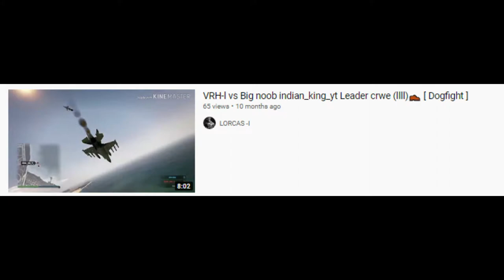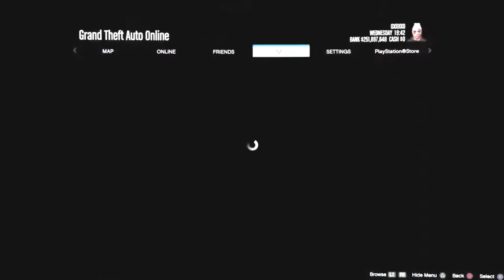GTA 5 | RIP INDIAN KING CLOWN